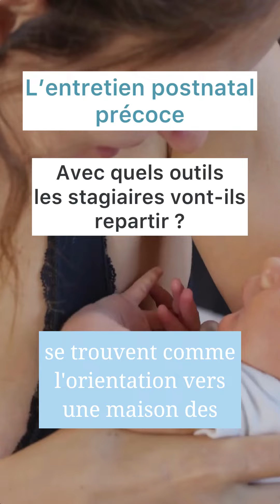L’entretien postnatal précoce avec Martine Desquerre, sage-femme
L'entretien postnatal précoce ou EPNP

Cet entretien est obligatoire depuis juillet 2022.
Il s'inscrit dans une approche globale de prévention et de repérage des premiers signes de difficulté parentale.

Il doit permettre l’évaluation des éventuels besoins des nouveaux parents et du nouveau-né, afin d’améliorer le bien-être de toute la famille.

l'EPNP constitue un nouvel et véritable outil de prévention primaire que vous vous approprierez au sein de cette formation.
Dans cette formation, vous allez apprendre à :
+ Mener un entretien postnatal précoce
+ Apporter aux parents tout le soutien nécessaire
+ Mettre à profit une coordination efficace avec les réseaux de proximité si besoin

Vous pourrez également proposer des ateliers "ressources" pour les parents
🗓 RDV à Paris les 7 et 8 novembre 2022 ou les 24 et 25 janvier 2023
 RDV à Lyon les 21, 22 novembre ou 5 et 6 décembre 2022
🧏‍♀️ avec Martine Desquerre, sage-femme.